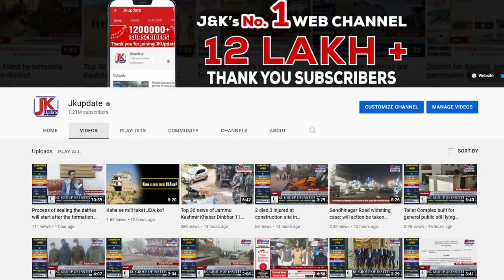J&K budget will ensure equitable development of all sections: Sinha